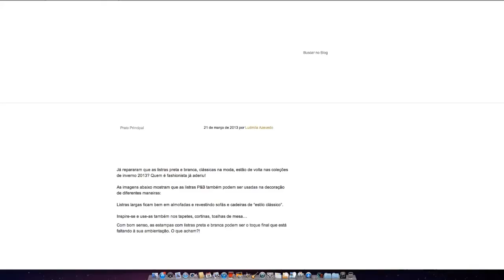Programa Art&Design 104 - Exibido em 26/05/13 - Moda & Decor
Quadro Moda & Decor - a blogueira Flávia Pípolo fala sobre as clássicas listras em preto e branco, que estão de volta à moda, e à decoração também.

Oferecimento:
ARTKASA MÓVEIS, SCA MOBILIÁRIO CONTEMPORÂNEO, MOLDURA MINUTO, HW AUTOMAÇÃO